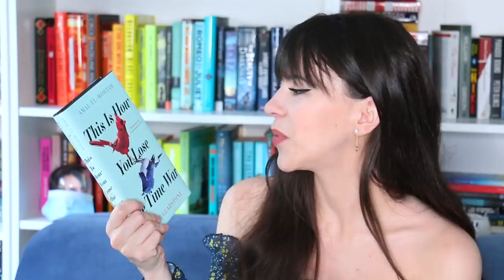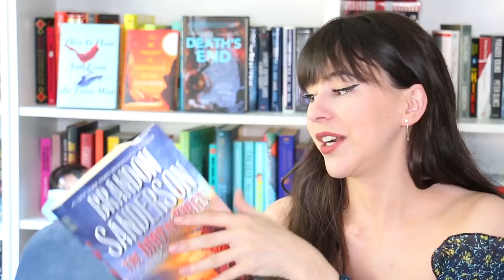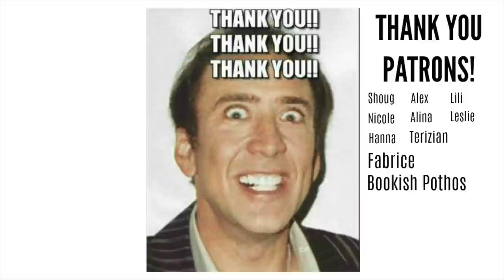June Wrap Up 2020 + Books I'm Currently Reading || Books with Emily Fox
Here's my June Wrap Up 2020 and the books I'm currently reading! Reviewing the best and not so best books I've read this month! How did your reading month go?

Kat M
Andrassy Zsofi
Kim Patten
Lili O Varela
Veronica Huber
Shauna Marie
Linda Gonzales
Evgenia
Amanda Appel
Sarah A Schafer
Kari
Kaela Clifton
Ana Pinese
Abbie Day
Sandra Bertilsson
Terizian
Bookish Pothos
Franziska Weires
Amelia Kisling Harris
Réka Zsigrai
Micheal Sommers